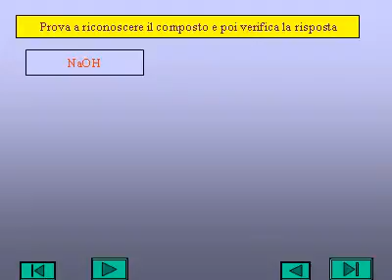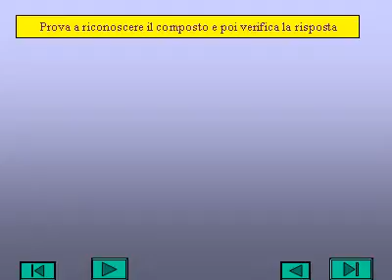atomo10.avi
esercitazione con powerpoint su atomo e sue proprietà
video ottenuto da conversione con E.M.Converter
riconoscimento tipi composti chimici. atomo10.ppt